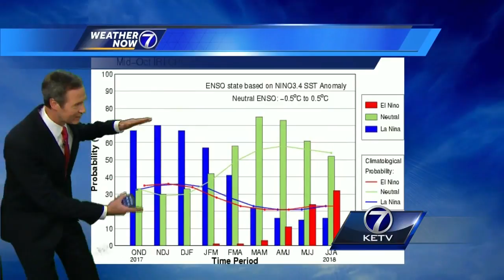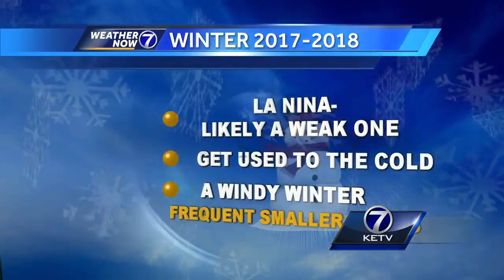Bill's winter forecast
Bill Randby reports.